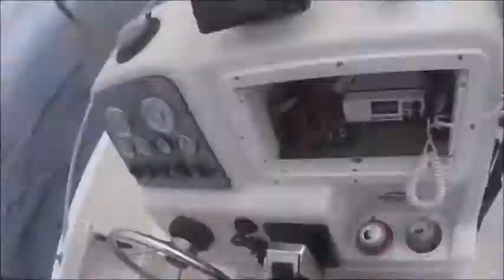Yellowfin limits 9/17/17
The yellowfin invasion continues in southern California. Another fun day on the water with my buddy Ryan. Top water bite was on fire, all jig fish